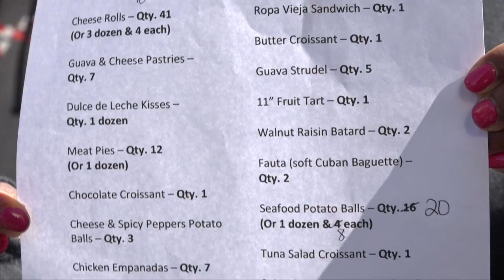Porto's Bakery & Cafe Grand Opening - INSIDE Buena Park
On this edition of INSIDE Buena Park we cover the Grand Opening of Porto's Cafe & Bakery on the Beach Boulevard Entertainment Zone. Join us for customer interviews, speeches and experience some of the inside of the store.